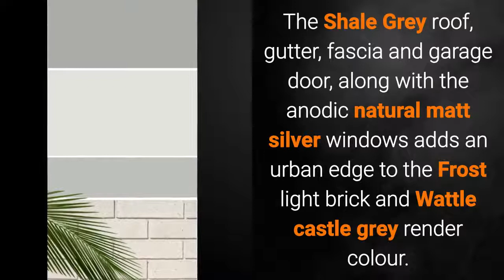Shale - External colour schedule - OJ Pippin Homes - Brisbane House Builder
Shale is an on-trend external colour palette showcasing varying tones of cool greys. The Shale Grey roof, gutter, fascia and garage door, along with the anodic natural matt silver windows adds an urban edge to the Frost light brick and Wattle castle grey render colour. On two storey homes a contrasting paint colour named Cape Horn is used on the cladding. The modern ‘Shale’ is an enduring selection to suit any style of home.

To receive a free guide to building your own home click this